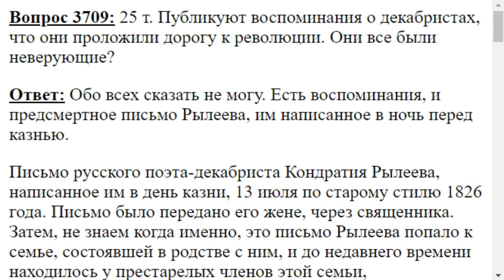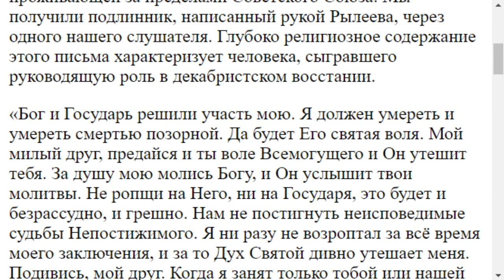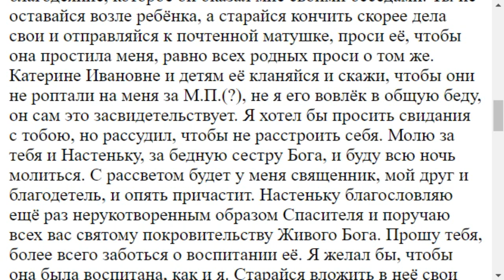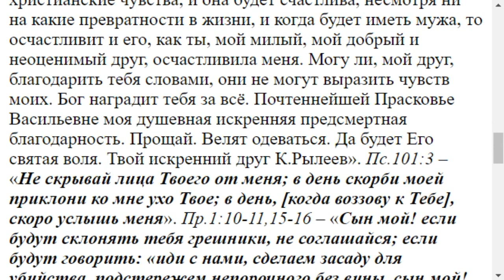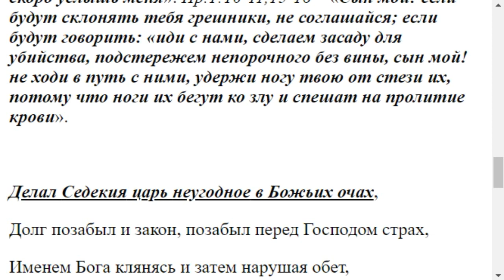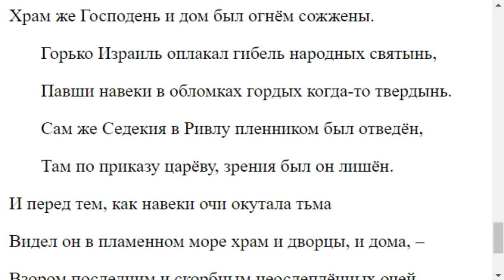3709. Декабристы были ли верующими?